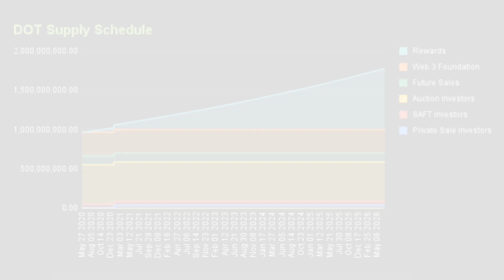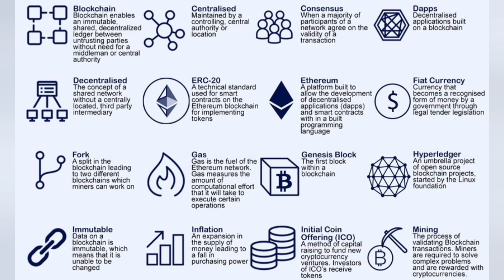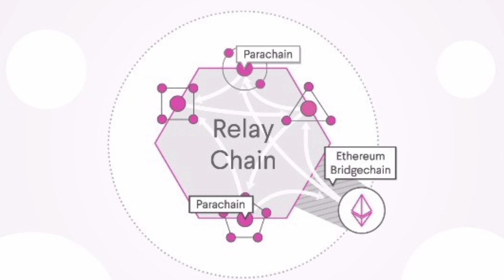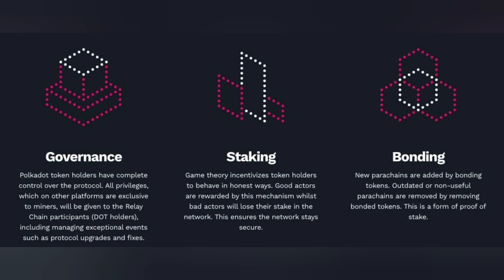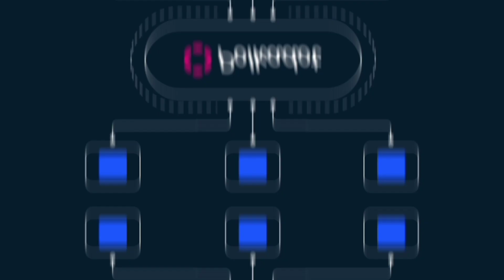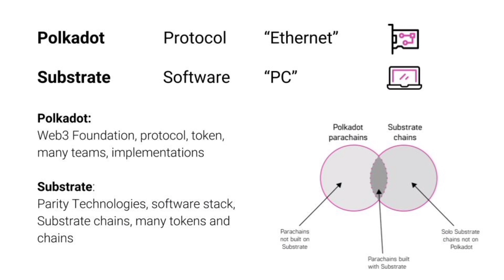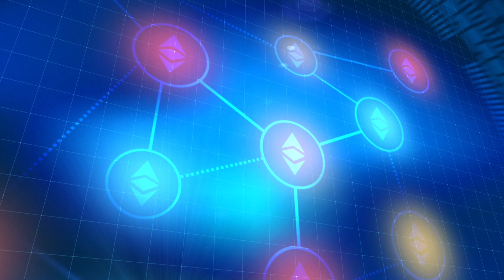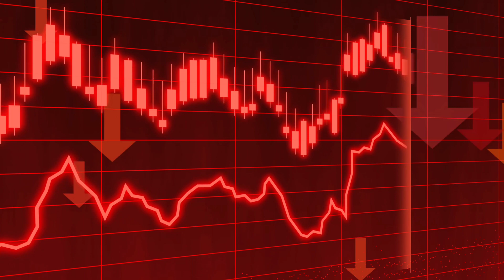POLKADOT NEMA MAX SUPPLY I TO JE PROBLEM?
ŽELIŠ POSTATI ČLAN KANALA SIMBOLIČNOM PRETPLATOM NA KANAL I NA TAJ NAČIN PODRŽATI KANAL

TELEGRAM GRUPA ▶️

Podjeli svoja iskustva sa drugima 💱
Opuštena grupa slobodna za sve zaljubljenike.